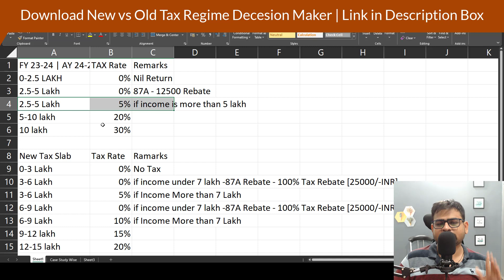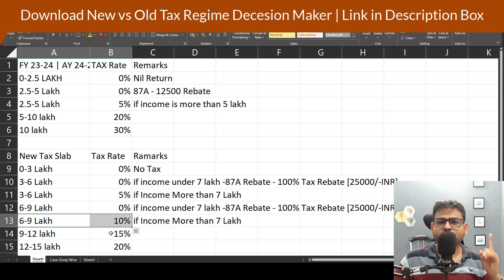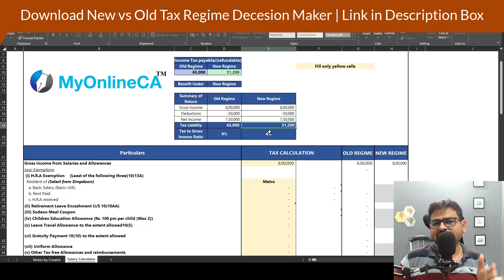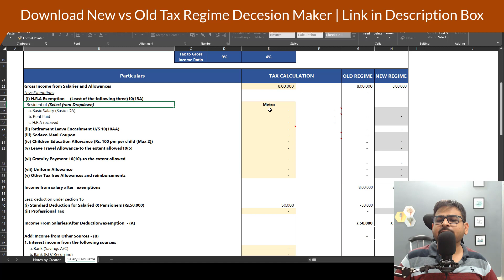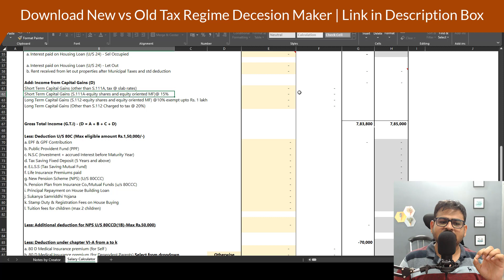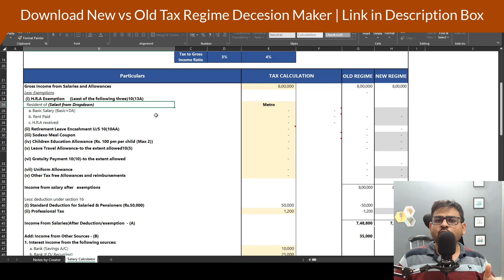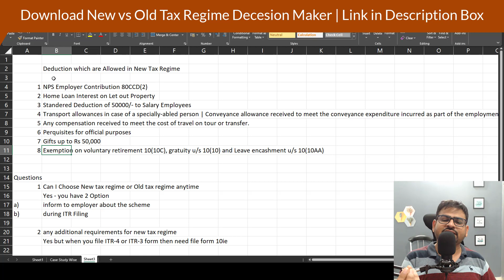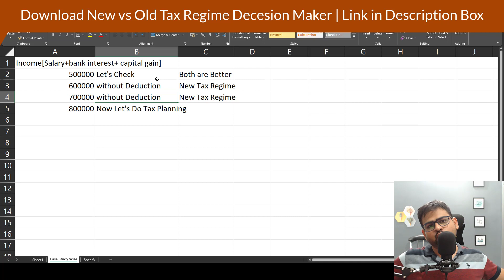New Tax Regime vs Old Tax Regime 2023 | Old Tax Regime vs New Tax Regime Comparsion